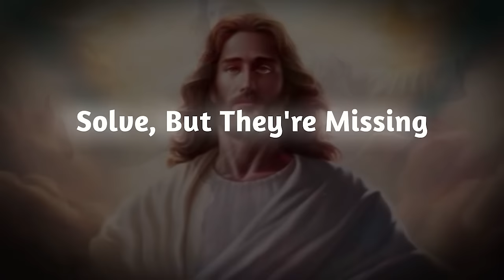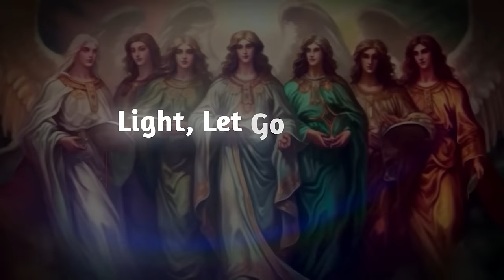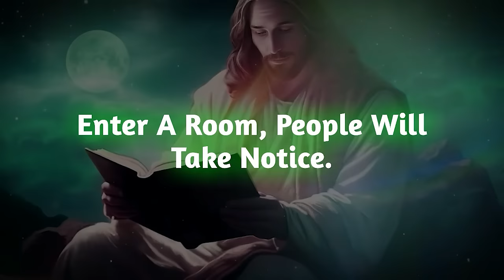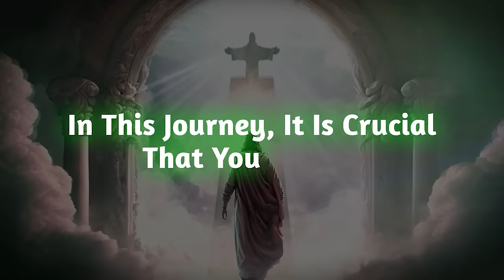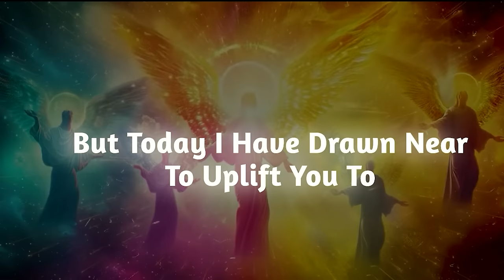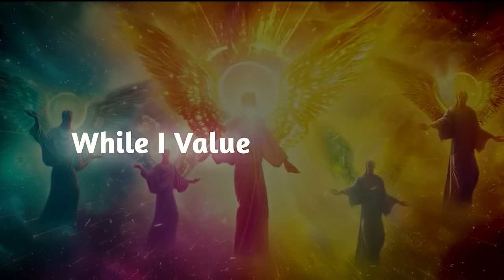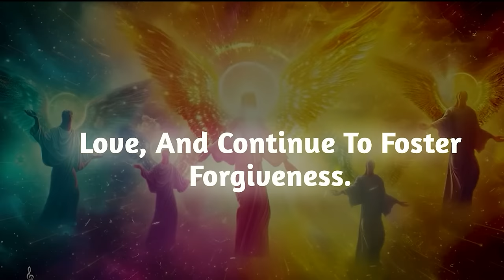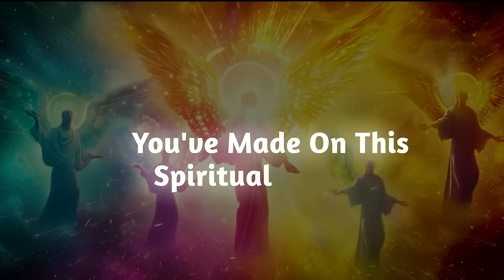There is a serious fight happening for you